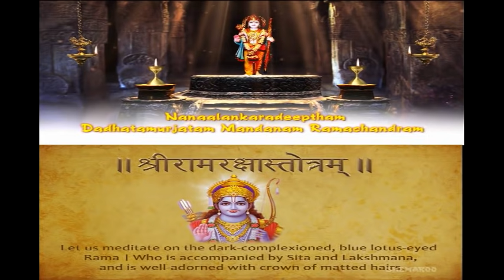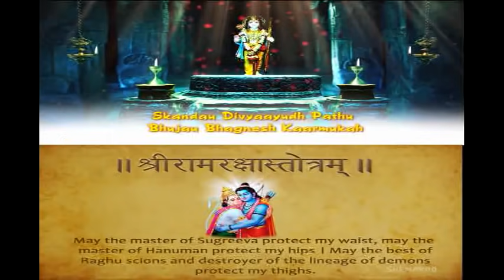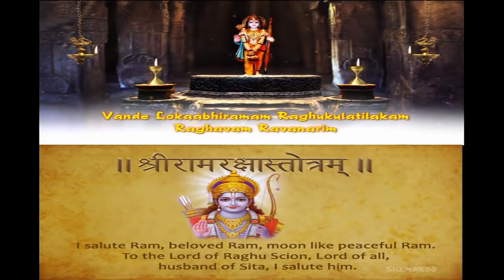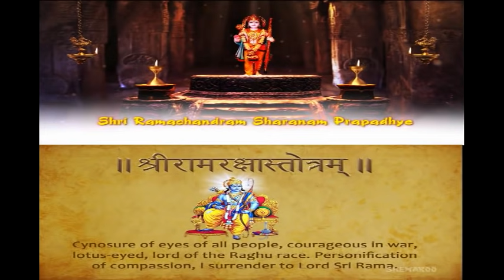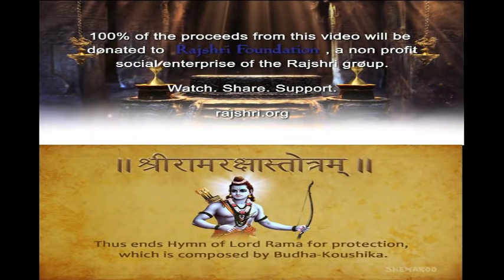Ram Raksha Stotra Fast Recitation